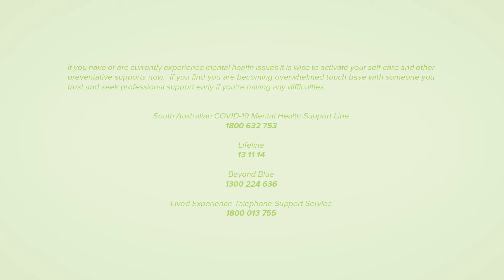Taking care of your mental health: Taking the good from COVID-19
In this shortened edit Professor Nicholas Procter shares that living through COVID-19 has made life difficult but it’s also brought out the best in people, strengthened our connections and showcased kind actions in our community.

• Lifeline 131 114
• Beyond Blue 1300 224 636
• Lived Experience Telephone Support Service 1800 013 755